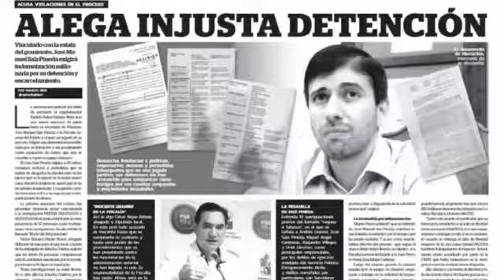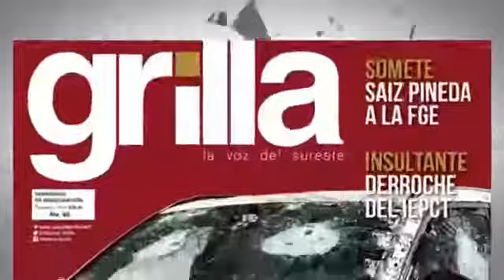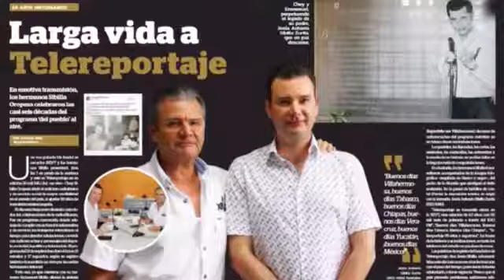Programa La Coyuntura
Les comparto la transmisión del programa La Coyuntura, en donde hablamos sobre candidaturas Independientes.